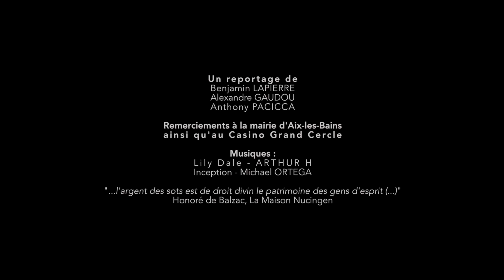L'addition de l'enfance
Court-métrage réalisé par l'équipe Little Walk Of Fame dans le cadre du concours "48heures plus tard" du festival "Les Intergalactiques de Lyon 2018" à la MJC de Lyon Monplaisir salle Le Karbone.

Contraintes imposées par le concours :
- Un personnage se nomme Jessica Gordon et présente une œuvre
- L’œuvre s'appelle L'addition de l'enfance
- La couleur grise doit être utilisée de manière ostensible
- Placer la citation d'Honoré de Balzac : "... l'argent des sots est de droit divin le patrimoine des gens d'esprit ..."

Little Walk Of Fame

Musiques :
Lily Dale - ARTHUR H
Inception - Michael ORTEGA

Remerciements particuliers à la mairie d'Aix-les-Bains ainsi qu'au casino Grand Cercle pour nous avoir permis de tourner dans la salle de théâtre du casino.